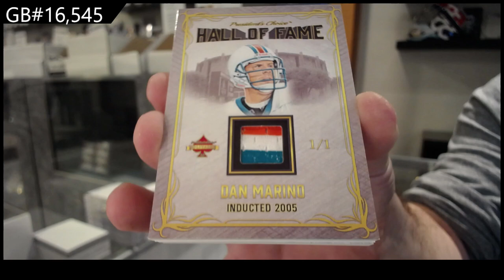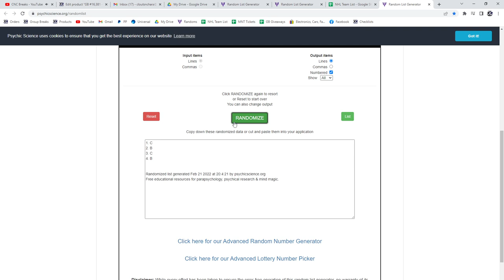20-21 President's Choice Solitaire 2.0 Multi Sport 2 Box Break - C&C GB #16,545